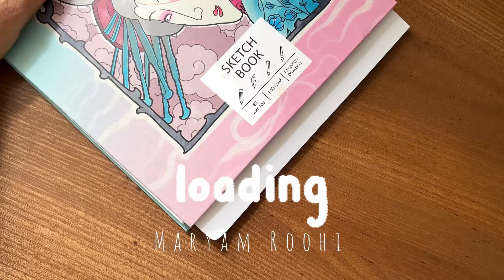اینارو یاد بگیر تا کارهات قشنگ تر شن 😁🙂‍↔️🌿.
سلام 🍃
شاید باورتون نشه با انجام چه کارهای ساده ای میشه جلوی یکسری اشتباهات حین نقاشی و طراحی رو گرفت که بتونیم طرح های نهایمون رو قوی تر و بهتر ارائه بدیم …

قسمت اول ترفندها 🙂‍↔️🤛🏻😁